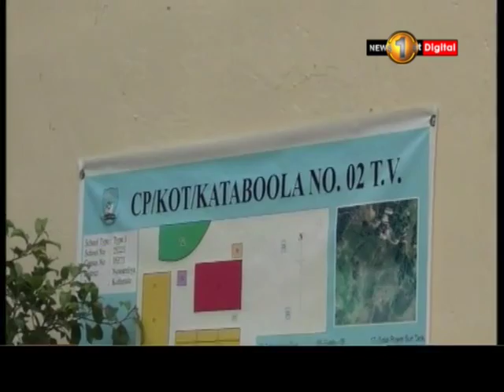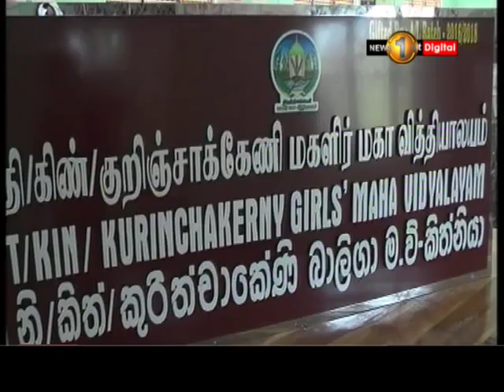News 1st காற்றின் வேகம் அதிகரிப்பு: மரங்கள் முறிந்து வீழ்ந்து மின் துண்டிப்புகள் ஏற்பட்டுள்ளன